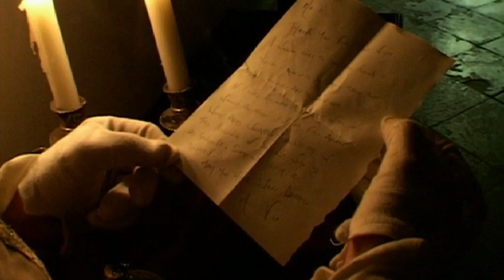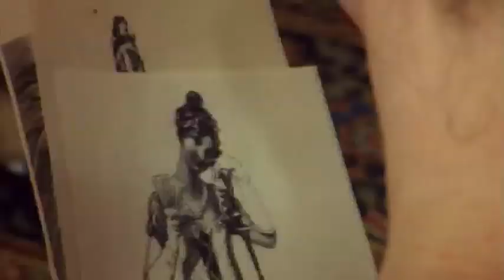Regency House Party part14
Now, in the tradition of THE 1900 HOUSE, MANOR HOUSE, FRONTIER HOUSE and COLONIAL HOUSE, comes REGENCY HOUSE PARTY, a series of four episodes in which 10 modern-day men and women get in on the romantic action and the way of life that typified the Regency era.